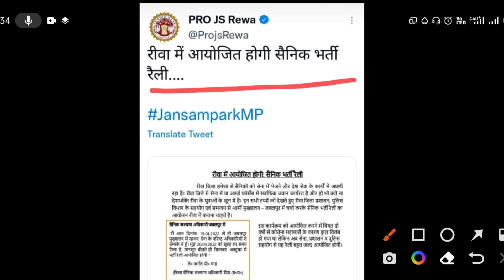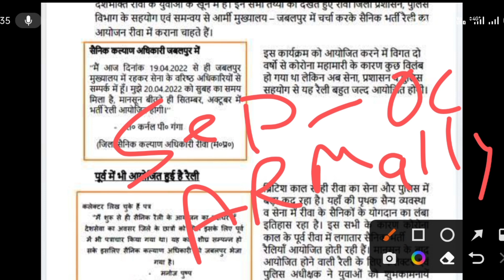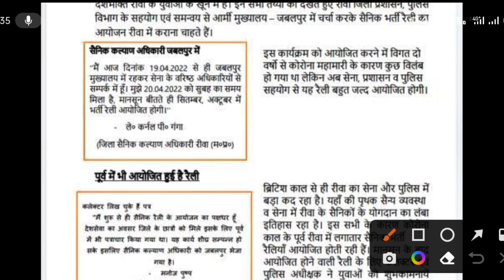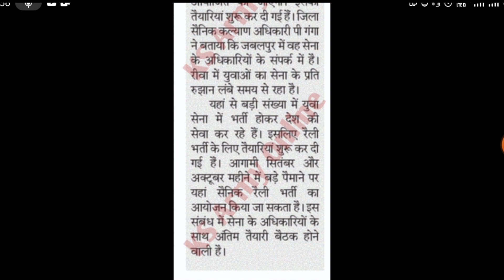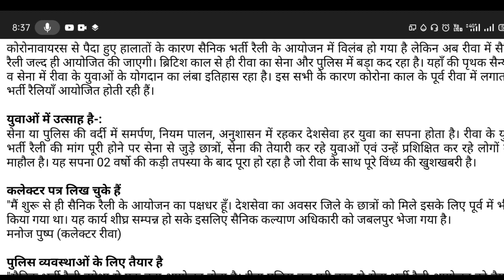🥳Good news Army के लेफ्टिनेंट कर्नल ने दिया आदेश भर्ती के लिए | New notifications 😱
🥳Good news Army के लेफ्टिनेंट कर्नल ने दिया आदेश भर्ती के लिए | army  notification 2022

JAI HIND
JAI BHARAT